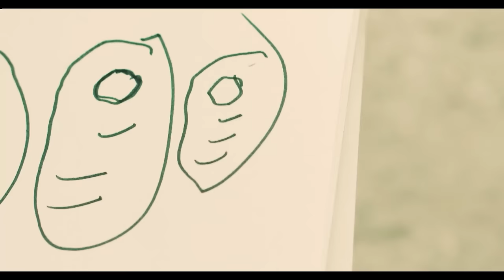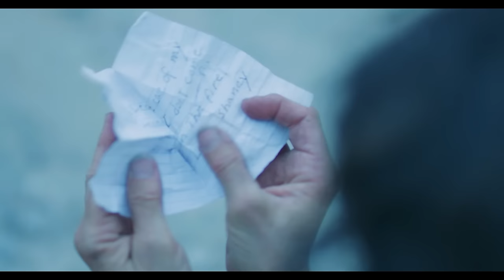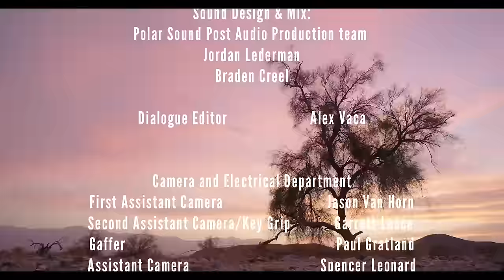DEAD WEIGHT 🎬 Exclusive Full Drama Terror Suspense Movie Premiere 🎬 English HD 2024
🌍 Title: Dead Weight
🌍 Summary: Charlie is traveling through the wilderness to find his girlfriend, Samantha, after civilization is destroyed by widespread biological attacks. He must try to survive while dealing with other survivors and his own emotional burdens.

YOP: 2012
Cast: Joe Belknap, Mary Lindberg, Michelle Courvais.
Director: Adam Bartlett, John Pata.
Writer: Adam Bartlett, John Pata.

🔴 Certificate: TV-MA

Tags: drama movies english best movies 2024 English